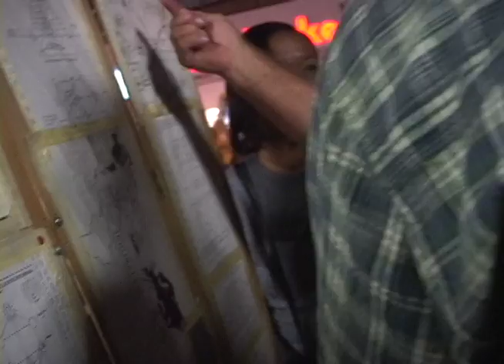Union Square Sept 17, 2001